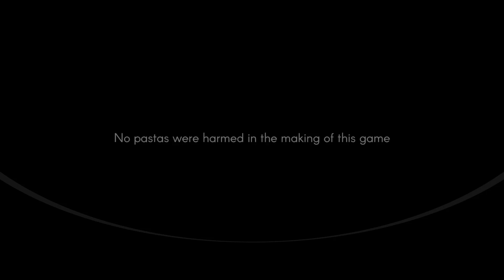171st & 172nd Platinums:🏆 Freddy Spaghetti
171st & 172nd Platinums:🏆 Freddy Spaghetti